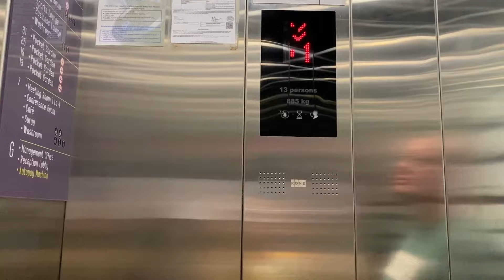Ceļojums uz Malaiziju 2023. 3. sērija.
Mums kā mazpilsētas iedzīvotājiem, lielās un cilvēkiem pilnās Kuala Lumpuras pietiek un dodamies uz "laukiem", jeb precīzāk uz vienu no pasaulē vecākajiem lietusmežiem Taman Negara.
Dabas varenību nevar pārspēt pilsētu betona džungļi. Pastaiga tropu skaņu pilnajā mežā atstāj fantastiskas sajūtas.
Dabas objekti ir mūsu TOP 1 visos ceļojumos.
Patīkamu skatīšanos!